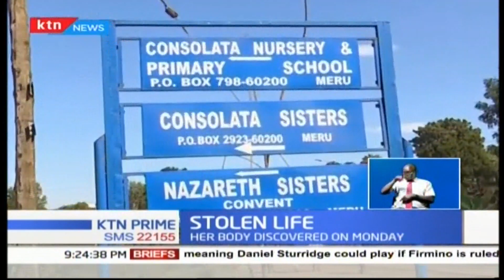Magistrate’s daughter kidnapped and murdered in Meru County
About two weeks ago nine-year-old Maribel Kapolon went missing on her way home from school in Meru and what followed was a frantic search by family and friends as an appeal was sent out on social media with the family desperate to find her. However on Monday morning the family woke up to news that the body of the class four pupil was discovered at a forest on Sunday evening.